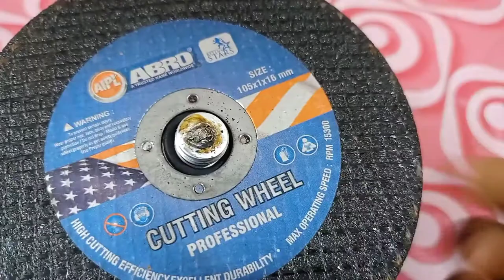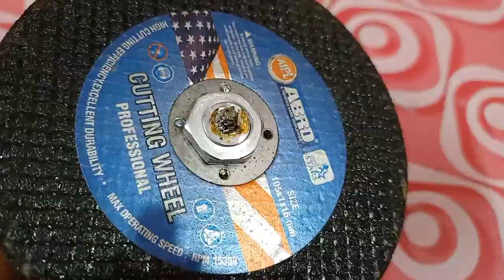How To Make Angla Grinder 😱 At Home.তাও আবার বাড়িতে 🧐😱